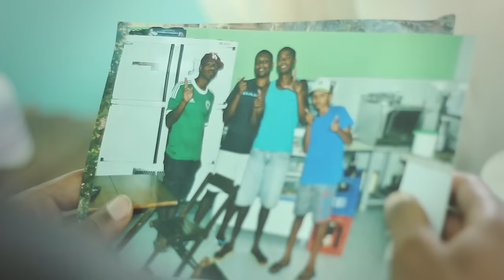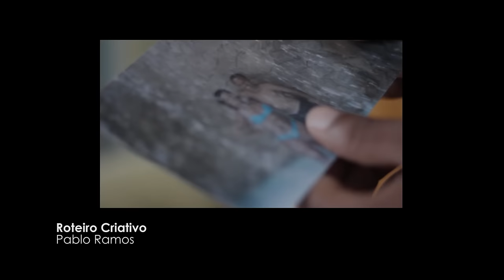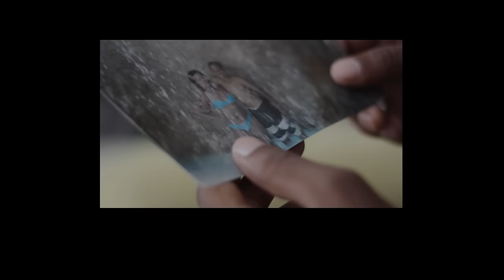MC NILTINHO - LAGRIMAS DE DOR (CLIPE OFICIAL) HD - FLUXO PRODUÇÕES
Ficha Tecnica:
Direção de Arte :
Thiago dos Anjos e Pablo Ramos
Direção de Fotografia:
Thiago dos Anjos
Produção:
Pablo Ramos e Thiago dos Anjos
Roteiro:
Captação de Imagens e edição:
Thiago dos Anjos
Produção musical:
Dj Wandeco